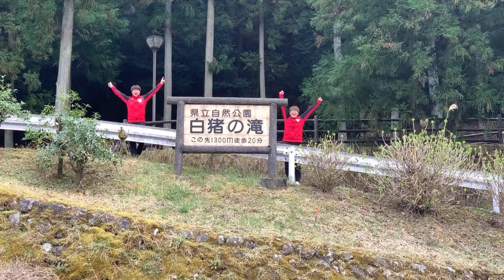愛媛FCレディース1市町1選手応援事業「東温市」PR動画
愛媛FCレディース1市町1選手応援事業東温市担当の仲松叶実選手、筬島彩佳選手による東温市PR動画になります。